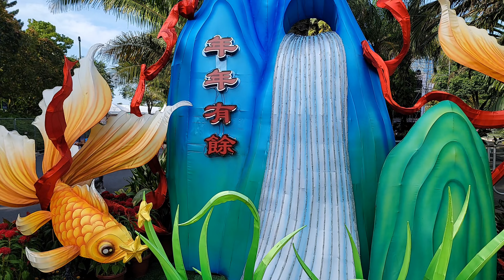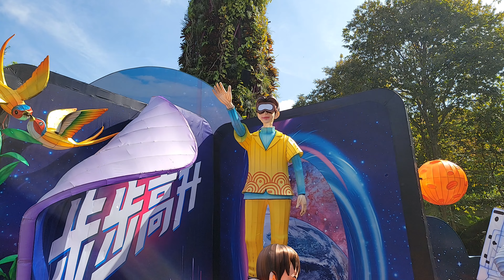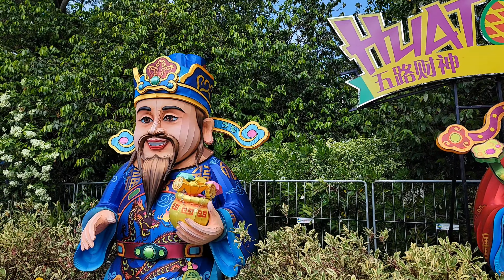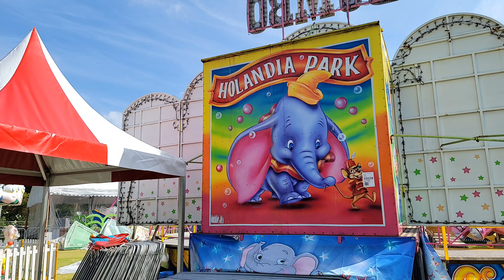2024-02-03 龙年“春到河畔”8日（小除夕）亮灯至17日（大年初八）现在年货摊和儿童游乐场正如火如茶赶在8日亮灯前完工